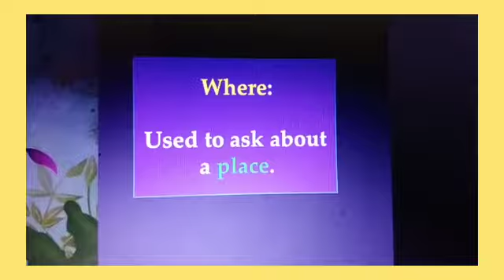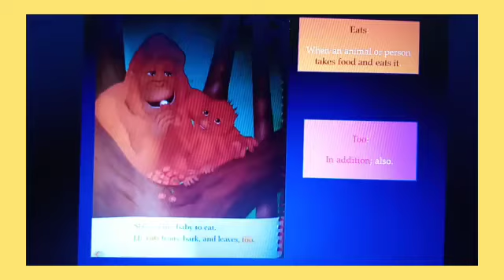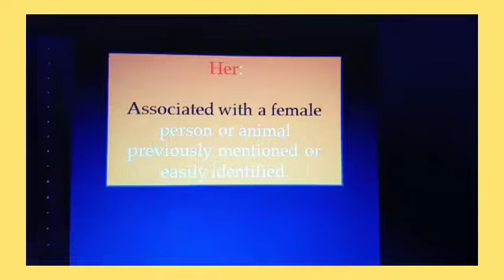6th Grade Special English Class Mom Orangutan and baby Orangutan